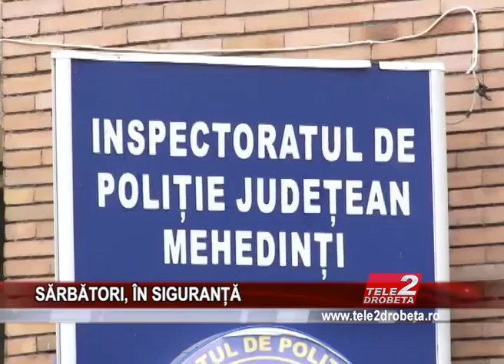SaRBaTORI, iN SIGURANta